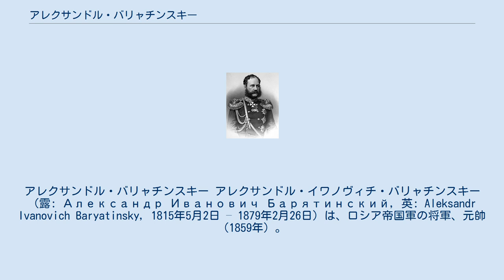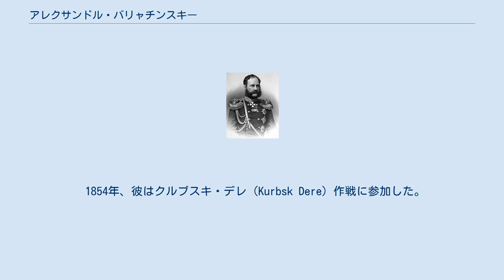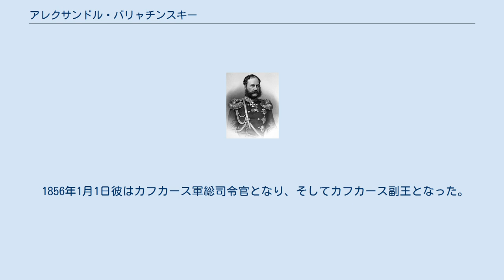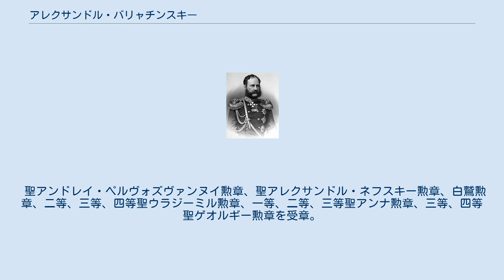アレクサンドル・バリャチンスキー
アレクサンドル・バリャチンスキー アレクサンドル・イワノヴィチ・バリャチンスキー（露: Александр Иванович Барятинский, 英: Aleksandr Ivanovich Baryatinsky, 1815年5月2日 – 1879年2月26日）は、ロシア帝国軍の将軍、元帥（1859年）。
公爵。
カフカース副王。
 1833年11月8日、バリャチンスキーは17歳で近衛士官学校に入学し、将来の皇帝 アレクサンドル2世付きの親衛隊において近衛少尉の階級を授与された。
 1835年、彼はカフカースにおいて勇敢さを持って軍務につき、そしてペテルブルクへ帰還すると、その武勇に対し、黄金の剣が褒賞として与えられた。
 1836年1月1日、アレクサンドル付きの武官となった。
 1845年には再びカフカースに派遣され、そして最も輝かしい武勲を挙げることになる。
特にシャミールの拠点への攻撃で、彼は聖ゲオルギー勲章を受章している。
 1846年、彼はイワン・パスケヴィチ（Ivan Paskevich）元帥によるクラクフ蜂起（en:Krakow Uprising）の鎮圧を支援した。
 1848年から1856年まで、彼はカフカースにおける主要な軍事作戦のすべてにおいて一軍を指揮し、彼の最も注目に値する功績は、1850年のメツェニンスク（Mezeninsk）の勝利と、チェチェンのシャミールに対する作戦であった。
彼の精力的な、そして同時に組織的な戦術は、山岳戦の新時代の始まりとなった。
 1853年1月6日彼は総務局長（en:adjutant general）に、そして同年7月5日参謀総長に任ぜられ。
 1854年、彼はクルブスキ・デレ（Kurbsk Dere）作戦に参加した。
 1856年1月1日彼はカフカース軍総司令官となり、そしてカフカース副王となった。
統治者として、彼はその高い評判に相応しい働きを見せた。
任命から3年で、東カフカースの大部分を平定し、長らく逃げ延びていたシャミールを捕まえることに成功した。
バリャチンスキーはまた、ラバ川とベラヤ川の間に住む西カフカース諸部族の多くを征服した。
 1860年代の初めまでに、彼の健康は非常に悪化し、そして1862年12月6日、彼はその職を辞した。
48年間の勤務の後、彼は晩年をジュネーヴで過ごし、そしてこの地で死んだ。
 聖アンドレイ・ペルヴォズヴァンヌイ勲章、聖アレクサンドル・ネフスキー勲章、白鷲勲章、二等、三等、四等聖ウラジーミル勲章、一等、二等、三等聖アンナ勲章、三等、四等聖ゲオルギー勲章を受章。